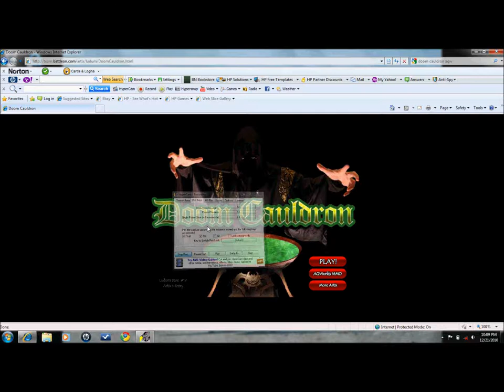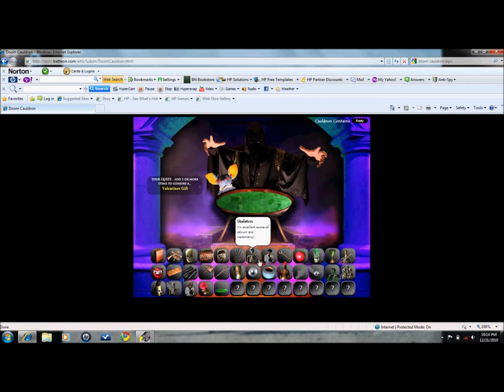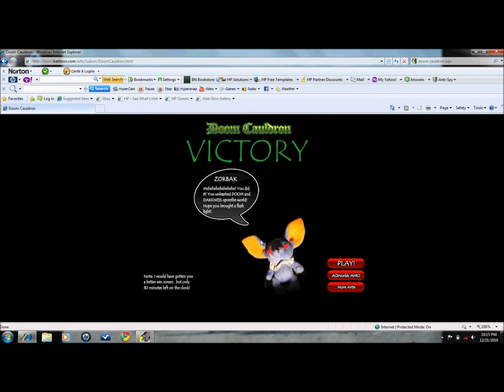Doom Cauldron By Artix Walkthrough